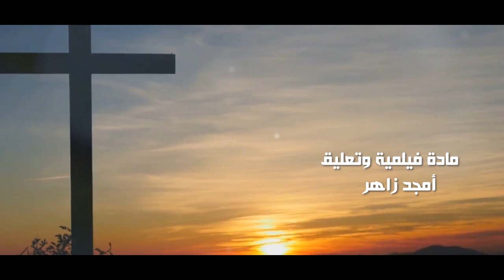فيلم هروب العائلة المقدسة الى مصر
الفیلم الوثائقى القصير" ھروب العائلة المقدسة الى مصر" :

1. الموضوع والرسالة:
- الفيلم يتناول موضوع "هروب العائلة المقدسة إلى مصر"، وهو حدث مهم في التاريخ المسيحي.
- الرسالة الأساسية التي يحاول الفيلم إيصالها هي تعزيز الإيمان والتأكيد على دور الله في حماية وإنقاذ شعبه.

2. المعالجة والأسلوب:
- تمیز الفیلم باستخدام مقاطع تاریخیة لمدن مصریة قدیمة مثل الإسكندریة والجیزة، مما یجعل القصة أكثر واقعیة.
- اللغة المستخدمة تتسم بالبساطة والوضوح، مما يسهل على المشاهد فهم الأحداث.
- توظيف الموسيقى  يساهم في إضفاء جو روحي ودرامي على السرد.

3. الإخراج والتقنيات:
- الإخراج البسیط یعتمد على الصور الثابتة والتعلیق الصوتي، ما یعطي الفیلم طابعا وثائقیا غیر تجریبي.
- استخدام لقطات واقعية  يساعد في إضفاء طابع واقعي على العرض.
- التركيب والمونتاج  بسيطًا ولكنه يساعد في سلاسة الفيلم.
- تم الاكتفاء بالحد الأدنى من التفاصیل التاریخیة أو الدینیة، ما یجعل الفیلم مناسبا لكافة الفئات العمریة.

4. التأثير والقيمة:
- يترك هذا الفيلم تأثيرًا عاطفيًا وإيمانيًا على المشاهد، خاصةً في ظل أهمية الحدث التاريخي المعروض.
- يقدم رؤية إيمانية حول دور الله في حماية وإنقاذ عائلة المسيح من خطر الاضطهاد.
- رغم بساطته إلا أن الفیلم یحقق ھدفه في توضیح العملية التاریخیة الھامة وتعزیز العلاقات بین مصر والمسیحیة.
- على الرغم من بساطة الإخراج، إلا أن المحتوى الروحي والرسالة المؤثرة تجعل من هذا الفيلم عملاً قيمًا وذا أهمية.

وبشكل عام یمكن اعتبار الفیلم عملا وثائقیا بسیطا ومفیدا للمشاھدین من مختلف الأعمار والثقافات.
مادة فيلمية ل أمجد_زاهر العائلة_المقدسة .